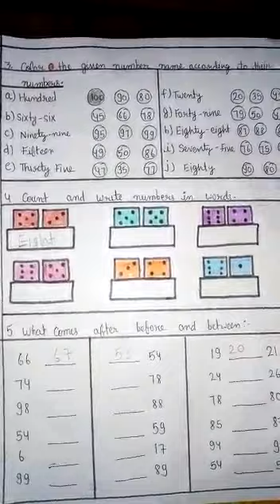11.11.2020 - UKG - Maths - APS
UKG maths Worksheet